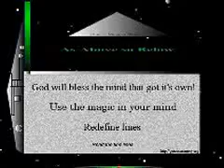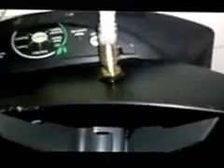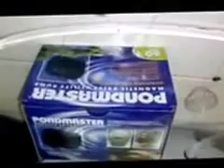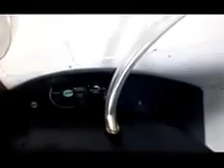Aero-garden to Aquaponics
How To Modify The Aero-garden to use as deep water Aquaponic Step By Step